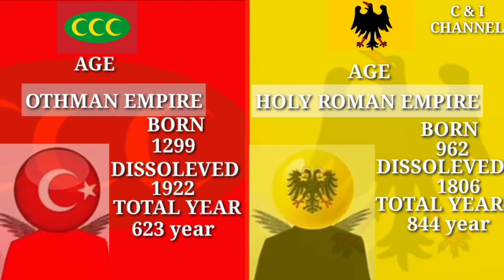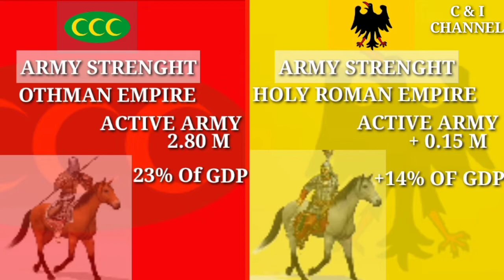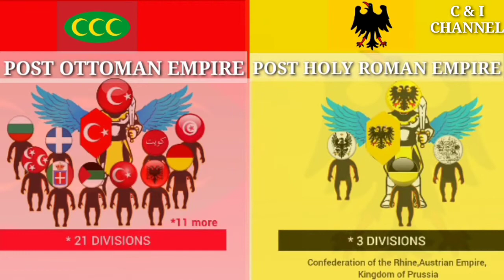Holy Roman empire vs Ottoman Empire power comparison